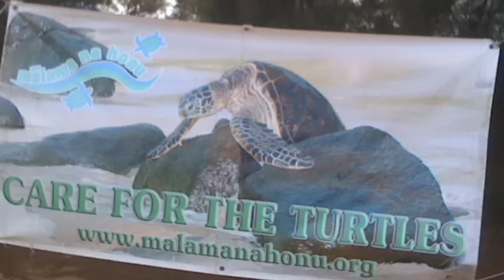Habilitat The Movie 2013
In January 2013 a group of Faster EFT practitioners from all around the world came together in Hawaii to work under the guidance of Robert G Smith at Habilitat, a long term drug and alcohol rehabilitation centre... It was a truly amazing experience and the work achieved for the residents by all the practitioners was exceptional...Love and light...Kim